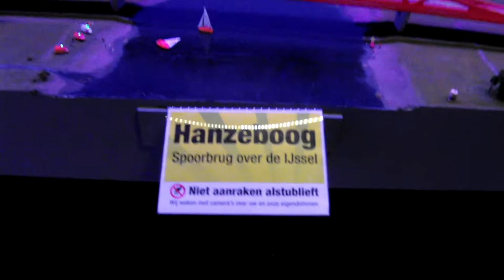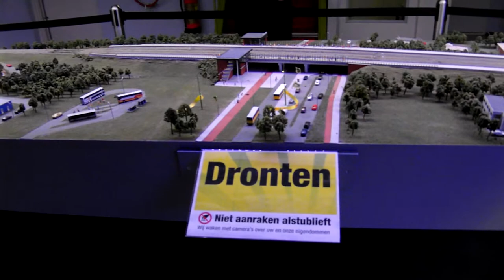treinminiaturen in Miniworld Rotterdam: de trein van Zwolle naar Lelystad in miniatuur.